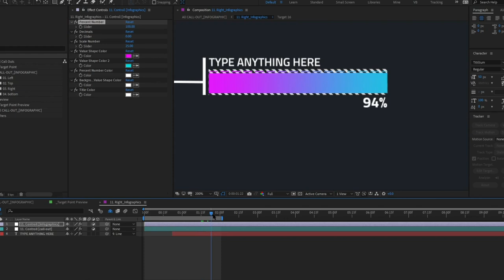Infographic Call Out Gradient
CALL – OUT PACK – Help to attract buyers’ attention to the product, highlight its main features, draw attention to the basic specifications.

Video Tutorial Included – So You don’t need any Advance knowledge of After Effects in order to use these call out.
Easily choose target control with dropdown menu, drop your contents, set target and title position, Change your Color, type your text, hit render and you are all set.